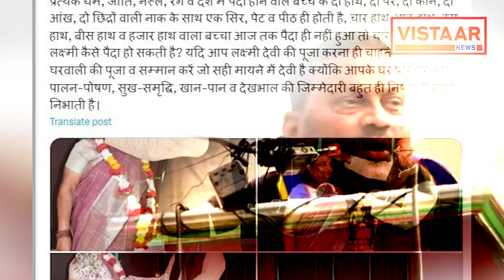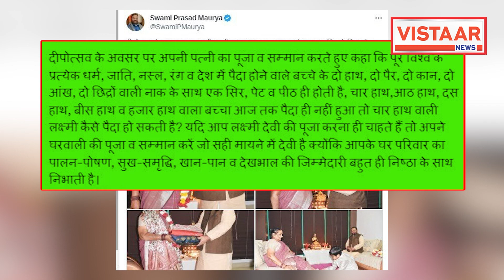Hindu धर्म के खिलाफ विवादित बयानबाजी करने वाले Swami Prasad Maurya की बढ़ी मुश्किलें | Vistaar News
ऐसा लगता है कि जैसे हिन्दू देवी-देवताओं का अपमान करने का ठेका विपक्ष ने ले लिया हो...तभी तो कभी स्वामी प्रसाद मौर्य तो कभी बिहार के पूर्व शिक्षा मंत्री चंद्रशेखर सिंह तो कभी आरजेडी विधायक फतेह बहादुर तो कभी कोई और...खैर, स्वामी प्रसाद मौर्य को हिन्दू देवी देवताओं पर अभ्रद टिप्पणी करना भारी पड़ गया है...स्वामी प्रसाद मौर्य के खिलाफ कोर्ट ने  FIR दर्ज करके जांच करने का आदेश दिया है.